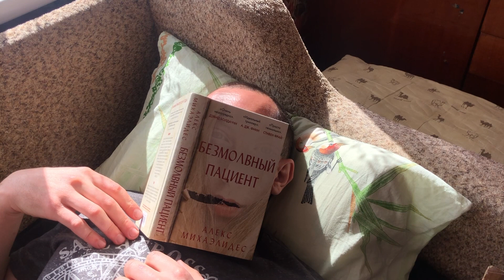ЗАТОЧЕНИЕ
Ребята кто узнал из кого фильма отрывок 😏 !? Пишите в коментах ниже 👇